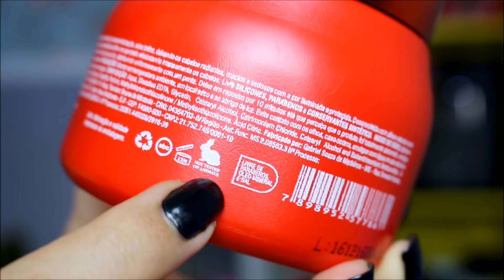Banho de Verniz Morango Forever Liss / Cabelo Hidratado e Brilhante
BANHO DE VERNIZ MORANGO FOREVER LISS / CABELO HIDRATADO PRA CARAMBA!!

Oi gente hoje trago a resenha por que testei a máscara de hidratação Banho de Verniz Morango da Forever Liss, mostro o passo a passo e falo minha opinião sincera sobre o produto, confira!

Máscara Ultra Concentrada Banho de Verniz Morango da Forever Liss promove hidratação, extra brilho, deixando os cabelos radiantes, macios e sedosos com a cor iluminada e protegida.

A Máscara Banho de Verniz de Morango da Forever Liss foi Desenvolvida com ativos naturais como Morango, Chantily, D’Pantenol e Queratina que repara toda a porosidade da fibra recuperando e hidratando intensamente os cabelos.

Para todos os tipos de cabelos

COMPOSIÇÃO:
Aqua, Disodiun EDTA, Glycerin, Cetearyl Alcohol, Cetrimonium Chloride, Cetearyl Alcohol and Behentrimonium Methosulfate, D-Panthenol, Ciclopentasiloxane, Phenyl Trimeticone, Fragaria Vesva Fruit Extract, Chantilly, Parfum, Methylchloroisothiazolinone / Methylisothiazolinone, Ácid Citric.

Dailus Sapatilha